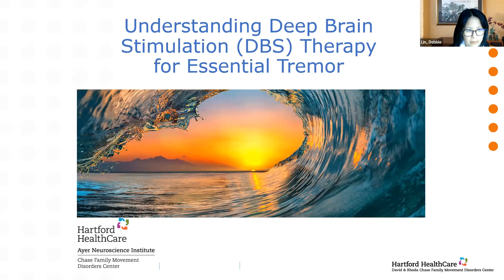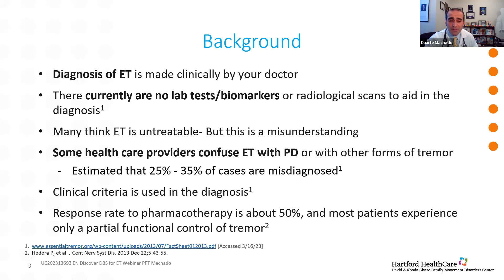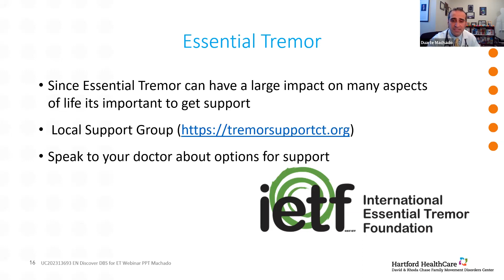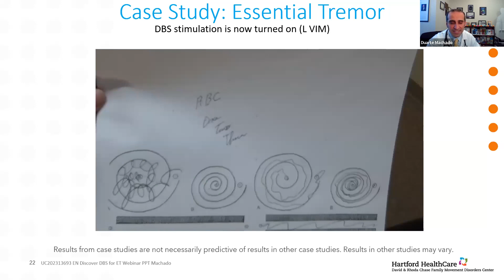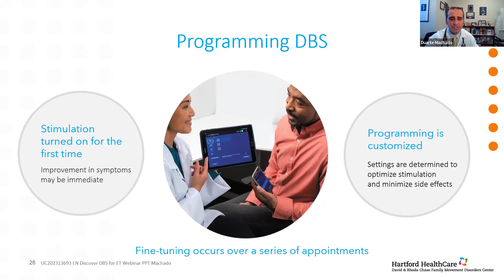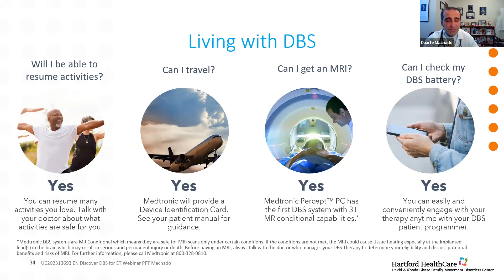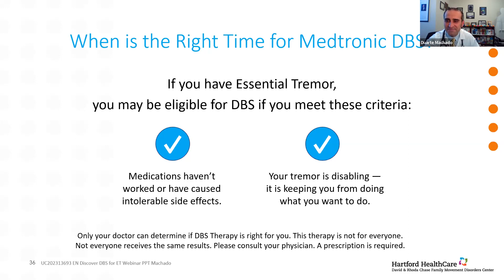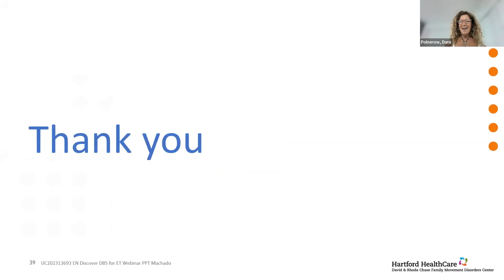Webinar: Deep Brain Stimulation Therapy for Essential Tremor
Webinar recording for Essential Tremor presentation, delivered March 30, 2023, by Dr. Duarte Machado

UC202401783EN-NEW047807